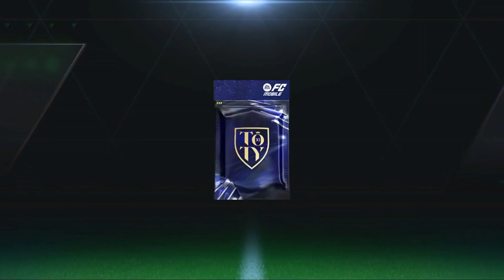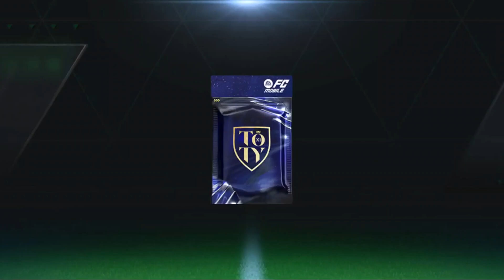No Way!! I PACKED MY FIRST PRIME ICON IN FC MOBILE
80-97 Exchange Amazing Pack Opening in FC Mobile | FIFA Mobile | HK FIFA | HK FC

80+ Exchange Prime Icon Pack Opening, GOT PRIME ICON | 80+ Exchange Pack Opening
PACKED MY FIRST PRIME ICON

80+ Exchange Unbelievable Pack Opening

ea fc 24 mobile toty pack opening, fc mobile weekend challenge toty, fc mobile exchange players, fifa mobile luckiest pack opening, 93-7 heroes exchange pack opening, heroes icons pack opening in fc mobile, 88-97 centurions exchange pack opening